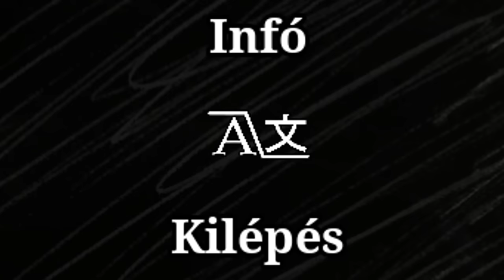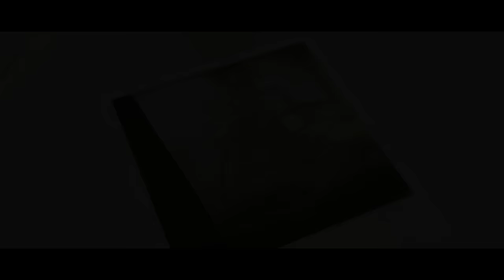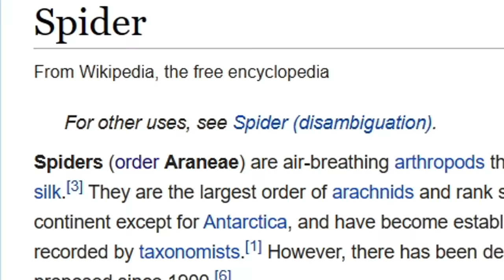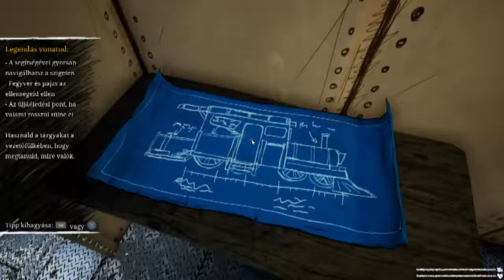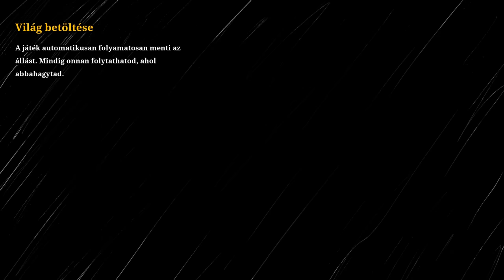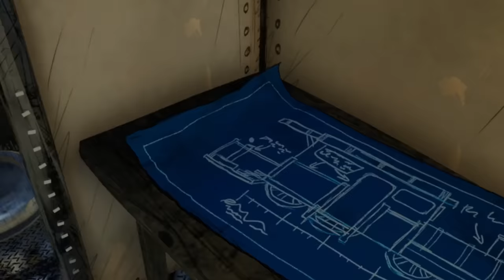Choo Choo Charles avagy a kisvasút felújítás rossz irányt vett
A MÁV érdekesebb lenne ilyen vonatokkal.